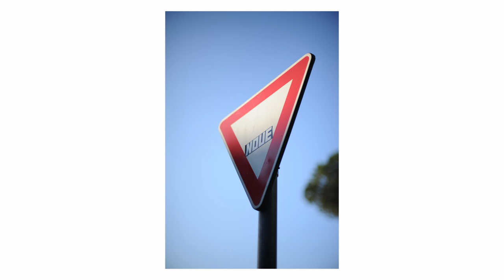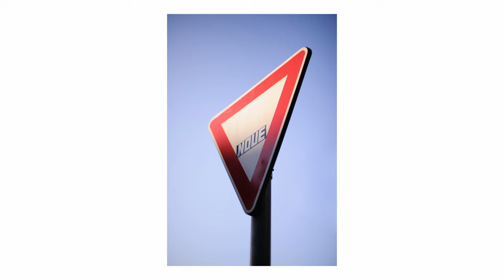In cerca di immagini a km 0 per tenere l'occhio allenato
Per dedicarsi alla fotografia "a volte" basta poco. Come consiglia anche il grande Franco Fontana nel suo libro "Fotografia creativa - Corso con esercizi per svegliare l'artista che dorme dentro di te"